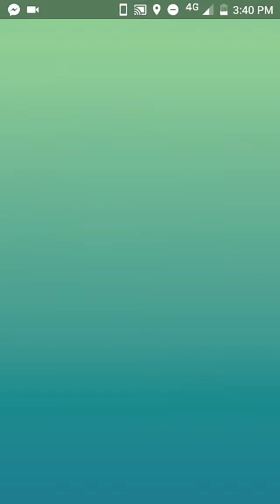HOW TO DUO TYRANITAR| Level 30-35 Pokémon| Pokémon Go.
Tyrnitar duoed with Army of Machamps, keep atleast 2 Hariyama at the end coz it is more bulkier.